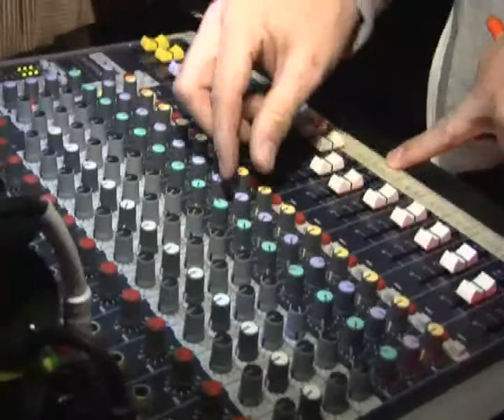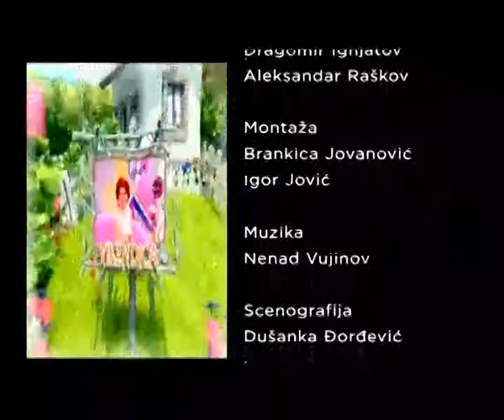VIKENDICA 25. OKTOBAR 2. DEO